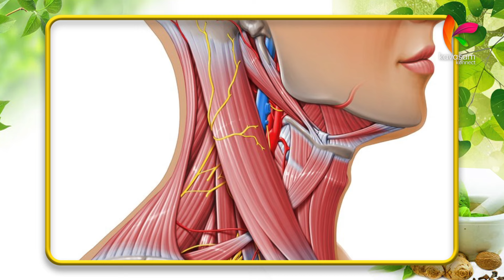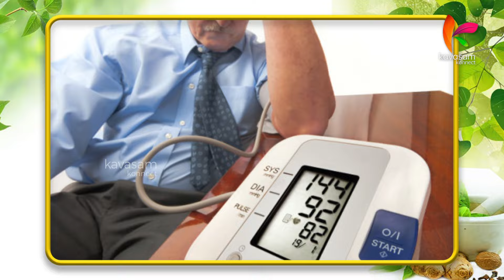சூடு, தொண்டை வலி, சளிக்கு IMMUNITY BOOSTER? l Dr Shanti Vijeyapall | LiverProblems | Kavasam Konnect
அனைவருக்கும் நல்லதா அதிமதுரம்?